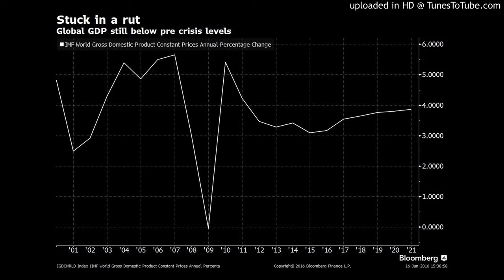Still In a Rut: A Soggy Future Economy Unless These Changes Are Made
It is 8 years since the economic crisis of 2008, and governments continue to promise growth and jobs while GDP is still below pre-crisis levels. Nor will the future be any better unless dramatic restructuring is made.